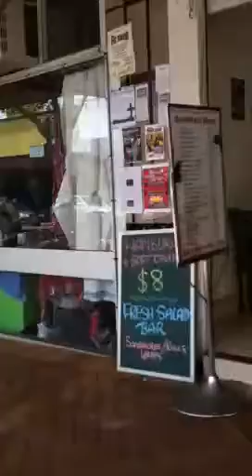On the road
Breaky of musicians